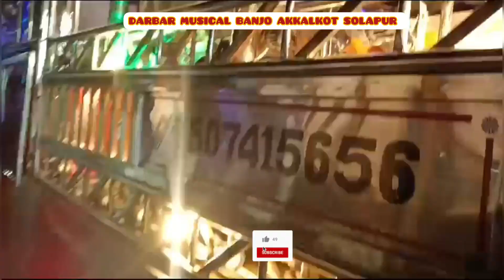||सुपरहिट कव्वाली| पीर का गुलाम हो‌ गया| 🎹🥁Darbar Musical Banjo Akkalkot Solapur🔥क्या जबरदस्त बजाया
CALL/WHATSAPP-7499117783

नवीन नवीन व्हिडीओ पाण्यासाठी आपल्या चाँनलला सबस्क्राब करा आणि बेल‌ आयकोन ला क्लिक‌ करा..
आम्ही तुमच्यासाठी असेच काही नवीन‌ व्हिडीओ सौग ह्या चायनला अपलोड करत असतो तुम्हाला‌आमचे चायनल चे
व्हिडीओ आवडत असेल तर लगेच लाईक करा व शेअर‌ करा..!

DARBAR MUSICAL AKKALKOT DIS SOLAPUR